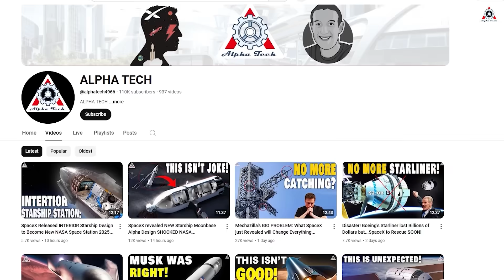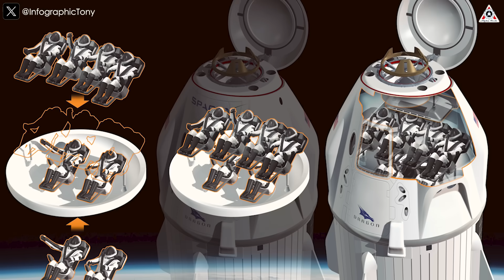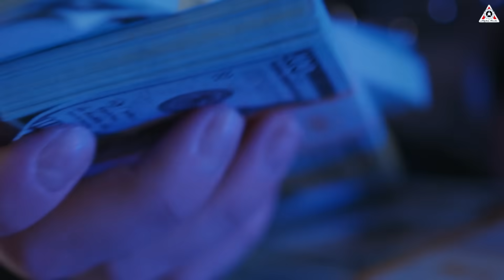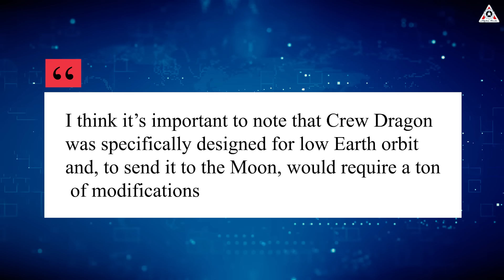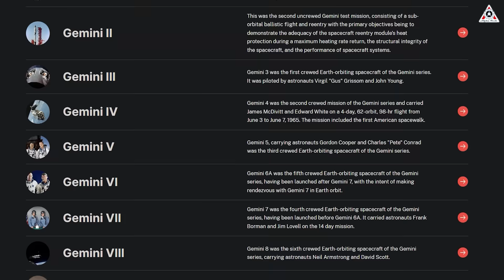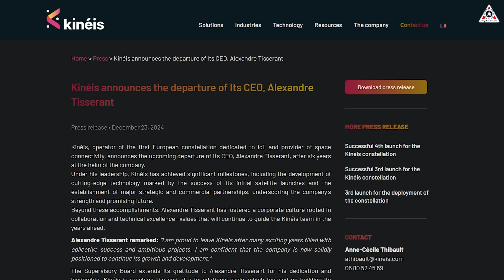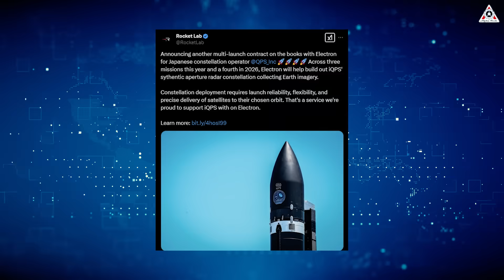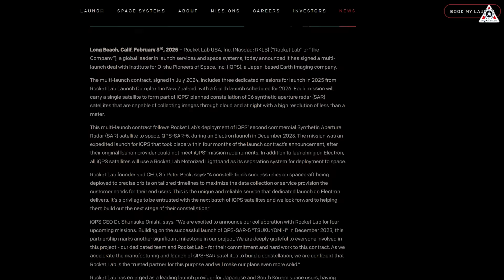SpaceX's Dragon to the Moon instead of NASA's $2B SLS Launch...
The SLS lunar rocket program is now at risk of being canceled at any moment.
As a result, many are looking for alternatives to this expensive and repeatedly delayed rocket.
Naturally, Starship is the first name that comes to mind. However, while Starship is still in the testing phase and not yet ready for immediate mission deployment, is there another way for the United States to return to the Moon quickly?
Well, an excellent proposal that has long captured the attention of the space community is resurfacing – SpaceX's Crew Dragon.
So, how would Crew Dragon land on the moon?
Why isn't NASA utilizing this vehicle to expedite a lunar mission?
Let’s find out on today’s episode of Alpha Tech:
At the forefront of NASA's current lunar mission strategy is the combined deployment of the Orion spacecraft and the SLS, envisioned as the backbone for transporting astronauts to the Moon.
However, the execution of this plan has encountered significant obstacles.
Recently, Boeing—the primary contractor for the SLS program—alerted 800 employees involved in its development about the potential layoff of up to 400 staff members due to the SLS program's possible cancellation by the government.
This highlights the dire state of the program, to the point where Boeing has resorted to last-ditch efforts, lobbying officials and organizations to rally support in a bid to save this Moon rocket.
To be frank, while NASA has yet to make an official announcement, the cancellation of SLS seems to be only a matter of time.
In reality, SLS has been mired in years of development delays and budget overruns. The rocket's first launch was initially planned for 2016 but was delayed by six years before finally taking flight—and has only launched once to date. This indicates that technical issues with the rocket hardware can be quite time-consuming.
Of course, along with it comes the loss of finances.
From its inception in 2011 through the year of its first flight, the Space Launch System rocket program has cost $23.8 billion. The Orion deep space capsule has cost $20.4 billion since the program began in 2006. Related ground infrastructure upgrades cost an additional $5.7 billion since 2012. In total, NASA spent $49.9 billion on these programs between 2006 and their first test launch in 2022, exceeding the initial estimates by more than 42.5%.